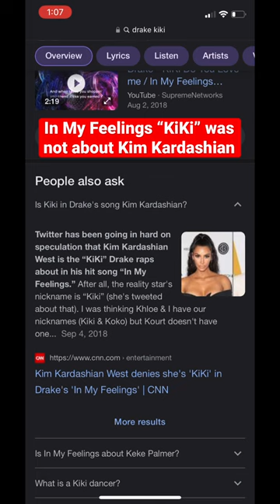DRAKE IN MY FEELINGS “KiKi” WAS ABOUT KESHIA CHANTE NOT KIM KARDASHIAN